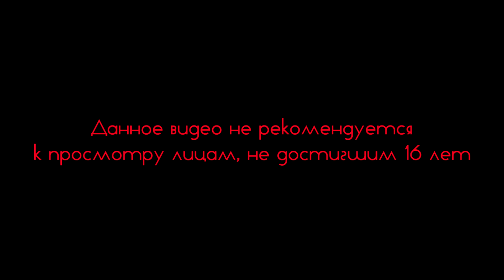Заказ на НЁХ! [Ведьмак 3 #46]